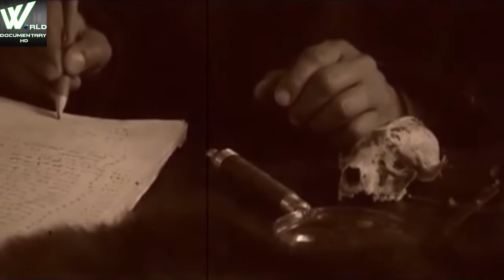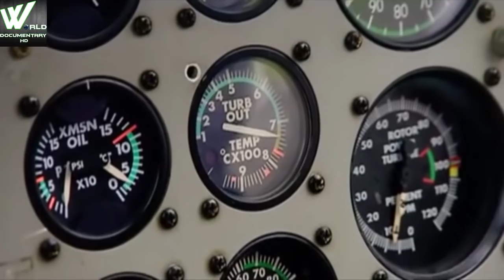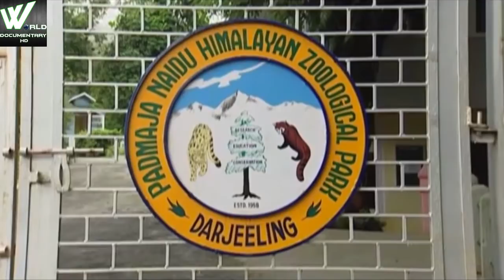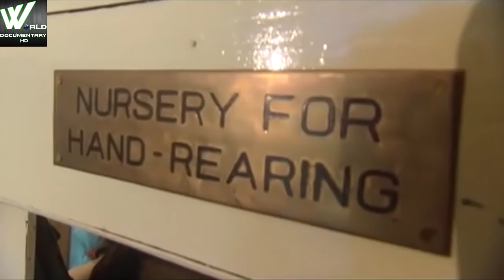भारत में पाये जाते है दुनियाके सबसे अजीब पांडा | Beautiful Indian "PANDA'S" | Wild Documentary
भारत में पाये जाते है दुनियाके सबसे अजीब पांडा | Beautiful Indian "PANDA'S"
£WildDocumentary

The red panda (Ailurus fulgens) is a carnivoran native to the eastern Himalayas and southwestern China. It is listed as Endangered on the IUCN Red List because the wild population is estimated at fewer than 10,000 mature individuals and continues to decline due to habitat loss and fragmentation, poaching, and inbreeding depression. Despite its name, it is not closely related to the giant panda.

The red panda has reddish-brown fur, a long, shaggy tail, and a waddling gait due to its shorter front legs; it is roughly the size of a domestic cat, though with a longer body. It is arboreal and feeds mainly on bamboo, but also eats eggs, birds, and insects. It is a solitary animal, mainly active from dusk to dawn, and is largely sedentary during the day. It is also called the lesser panda, the red bear-cat, the red cat-bear,[4] and the fire fox.

The red panda is the only living member of the genus Ailurus and the family Ailuridae. It has previously been placed in the raccoon and bear families, but the results of phylogenetic analysis provide strong support for its taxonomic classification in its own family, Ailuridae, which is part of the superfamily Musteloidea, along with the weasel, raccoon and skunk families. Traditionally it was thought to consist of two subspecies. However, results of genetic analysis indicate that there are most likely two distinct red panda species, the Chinese red panda and the Himalayan red panda, which genetically diverged 0.22 million years ago